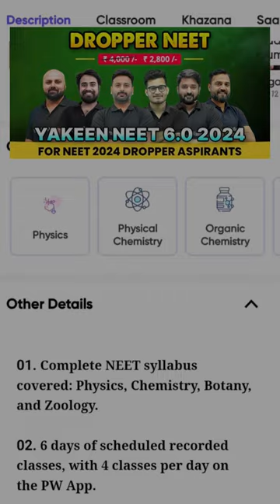How I overcome Depression in Medical College 🙍‍♀️👩‍⚕️ | Doctor Siblings